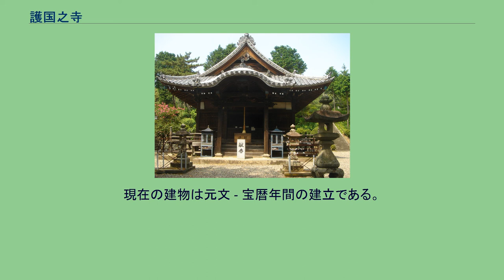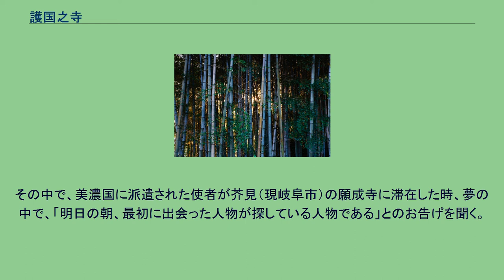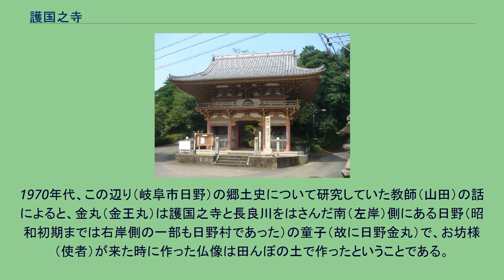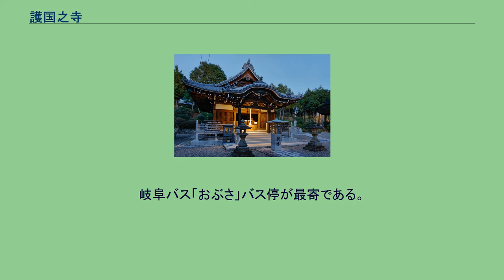護国之寺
本堂 護国之寺（ごこくしじ）は、岐阜県岐阜市にある高野山真言宗の寺院である。
山号は雄総山（ゆうそうさん）。
本尊は十一面千手観世音菩薩。
美濃三十三観音霊場第十七番札所。
美濃四国札所八十八番。
美濃七福神（布袋尊）。
国宝の金銅獅子唐草文鉢をはじめ、数多くの岐阜県、岐阜市指定重要文化財がある。
伝承によれば、746年（天平18年）、聖武天皇の勅命により行基が開山したという。
この寺の開山に関しては、奈良の大仏造立に関わった「日野金丸」（ひのきんまろ）の伝説がある（後述）。
1590年（天正18年）、兵火により焼失する。
江戸時代、再建が順次行われた。
現在の建物は元文 - 宝暦年間の建立である。
上記の鉢に関して次のような伝承がある。
聖武天皇は東大寺の大仏を造立するため、優れた仏師を探すための使者を日本各地に派遣する。
その中で、美濃国に派遣された使者が芥見（現岐阜市）の願成寺に滞在した時、夢の中で、「明日の朝、最初に出会った人物が探している人物である」とのお告げを聞く。
翌朝、美濃国雄総（現岐阜市）で使者が出会ったのは、川で牛を洗っていた日野金丸（ひのかねまろ）という童子であった。
使者の前で、金丸はその場で粘土で仏像を作る。
その出来の良さから使者は金丸を奈良へ連れて行く。
金丸は大仏建立の責任者として活躍する。
大仏落慶法要の最中、突然、紫雲が現れ、空から音楽が流れ出した。
そして空中から鉢が現れた。
空から「釈尊がこの大仏造立の功績をたたえ、釈尊由来の鉢を授けることとなった」という言葉が聞こえてきた。
聖武天皇は功績のあった日野金丸にこの鉢を授けた。
金丸はこの鉢を納めるために、故郷に護国之寺を建立したという。
日野金丸は死後、十一面千手観世音菩薩像となり、護国之寺の本尊となったとも伝えられている。
金丸については、次のような言い伝えもある。
1970年代、この辺り（岐阜市日野）の郷土史について研究していた教師（山田）の話によると、金丸（金王丸）は護国之寺と長良川をはさんだ南（左岸）側にある日野（昭和初期までは右岸側の一部も日野村であった）の童子（故に日野金丸）で、お坊様（使者）が来た時に作った仏像は田んぼの土で作ったということである。
大仏建立に貢献し授かった鉢を、初めは地元に建てたお堂に納めていたが、長良川の出水時に流されそうになったことから、対岸の高台に移したという。
また、お堂があったとされる地区は、今でもその時の名残から堂後（どううしろ）と呼ばれている。
岐阜市のまちづくり団体ひとひとの会によって企画され、2019年11月現在岐阜県内の13箇所において行われている「金の御朱印」企画に参加しており、毎月最終金曜日(プレミアムフライデー)限定で通常の御朱印とは異なる金をあしらった御朱印が発行されている。
岐阜バス「おぶさ」バス停が最寄である。
徒歩1分。
美濃三十三観音